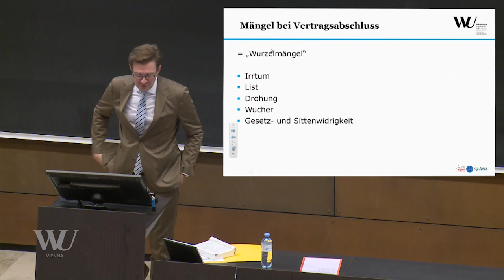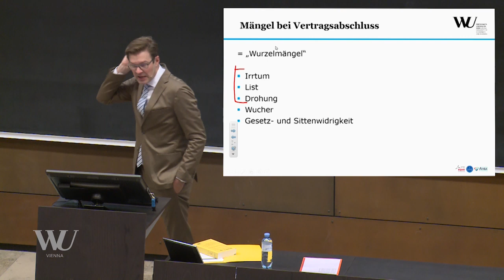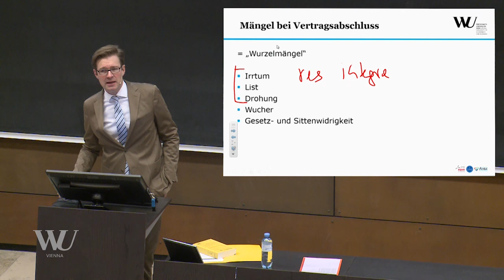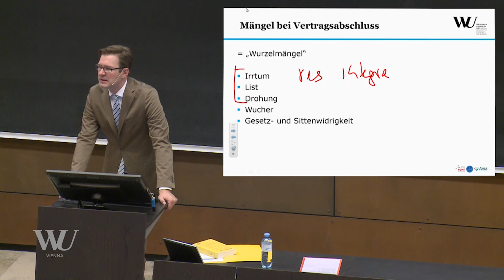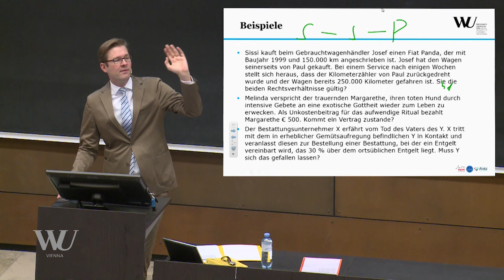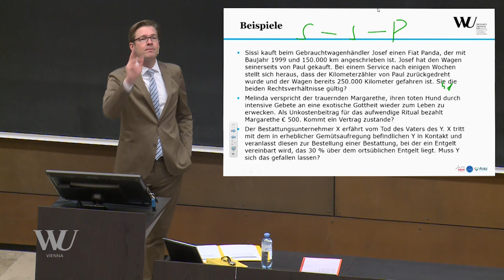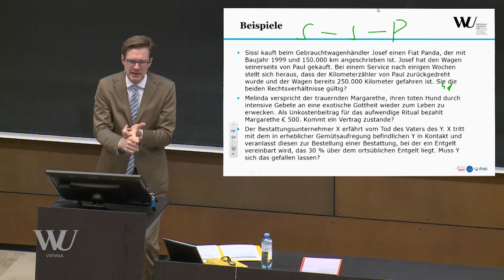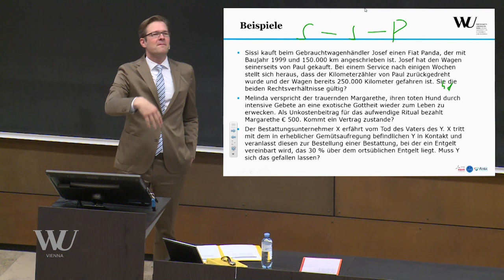Spitzer - Einführung in die Rechtswissenschaften - Mängel bei Vertragsabschluss